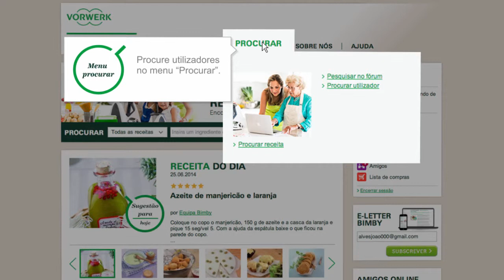Thermomix - Recipe Community - Search For User 14 - PT